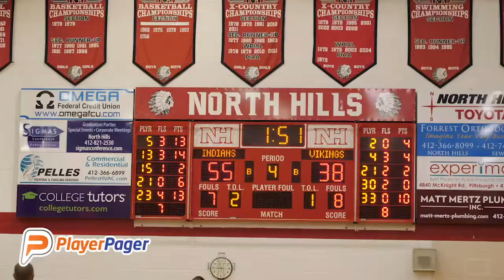PA - BIG 56 Girls Hoops - Central Catholic vs North Hills Recap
Dec 20th 2019 - Central Catholic vs North Hills
Catch FULL GAME on PlayerPager app